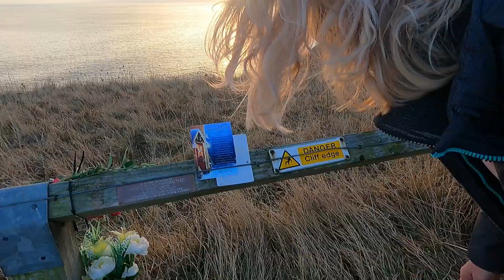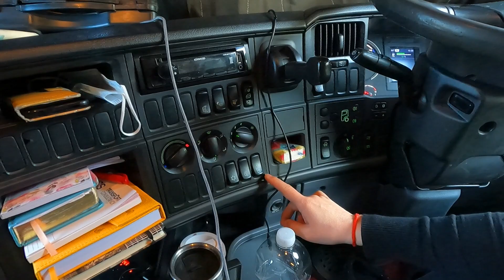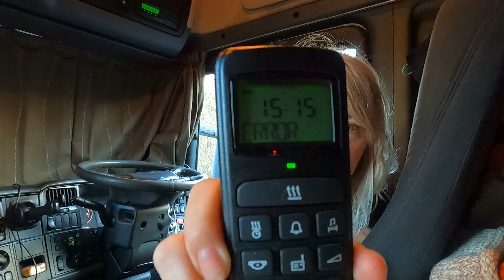Lina at Seaham Heater Trouble on Scania EP 11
Hi everyone! My name is Lina and I am the writer of a blog documenting my life as a truck driver on Britain's roads (and sometimes elsewhere, too)! I have been at it for 5 years now, but I'm still learning and I'd be pleased for you to join me in this journey.

I am a self employed driver, working for different companies like Stobarts, Greenhaul, Target, Race Drivers INC, Royal Mail, Kammac etc. Trying to keep my job interesting.

I am always tramping (sleeping out in the cab) and going for discovery walks around the area.

My favourite location is Scotland and of course anywhere near the sea or forest.

Life on the road as a female lorry driver.

Camera used: GO PRO 9 Hero

Also see my Facebook page called Adventures of Trucker Lina here

Have a lovely day, lovely people!